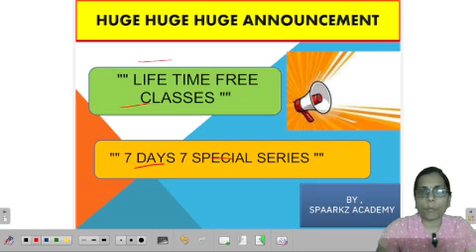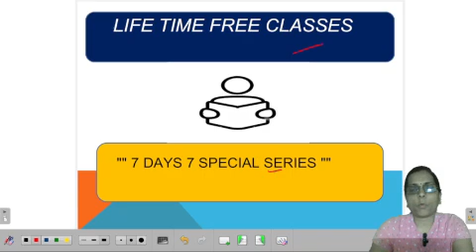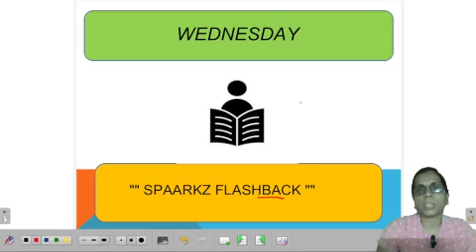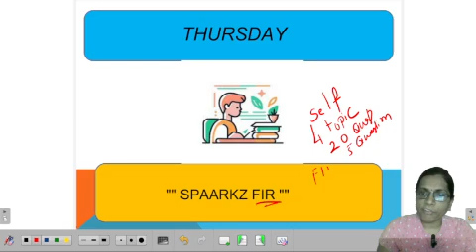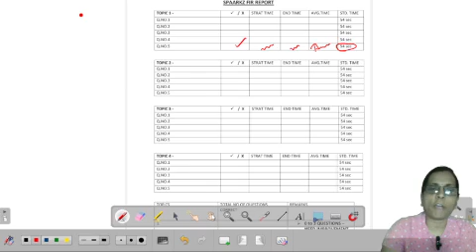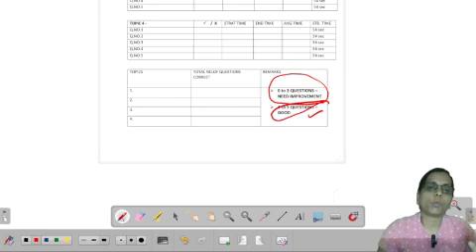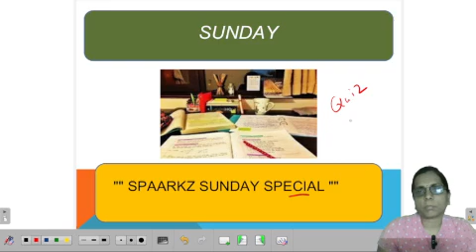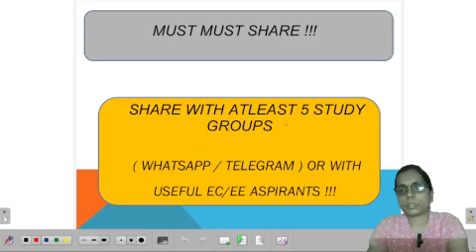EEE / ECE ASPIRANTS - LIFETIME FREE CLASSES TNPSC AE / TNEB AE / TRB POLYTECHNIC / GATE PREPARATION